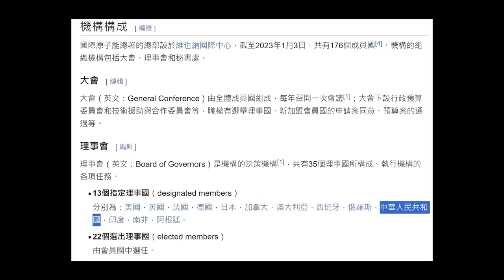中國網紅逼老外反日！不料被打臉五次⋯愛國大V尷尬崩潰嗆：我愛國不信科學⋯你敢吃日本海鮮嗎